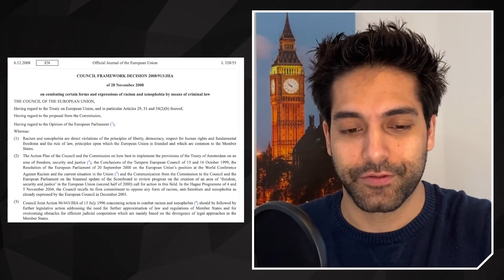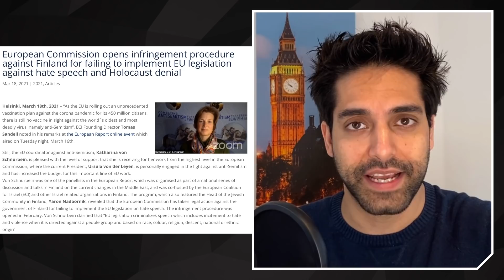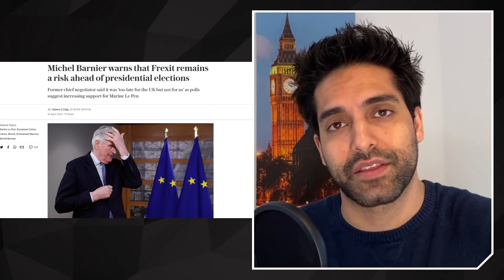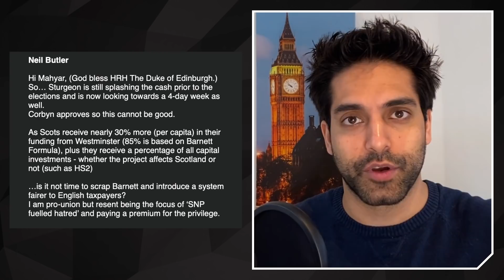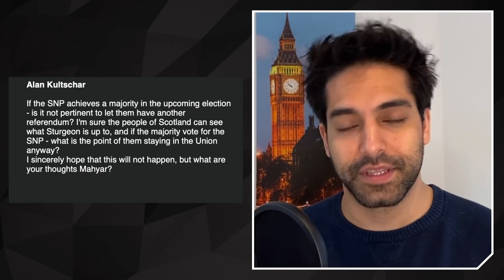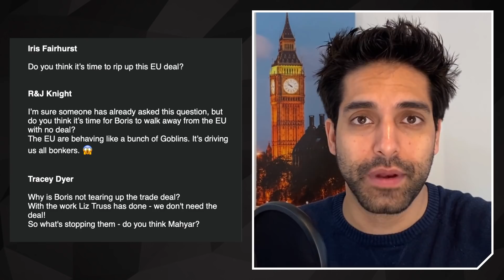EU Bans Free Speech